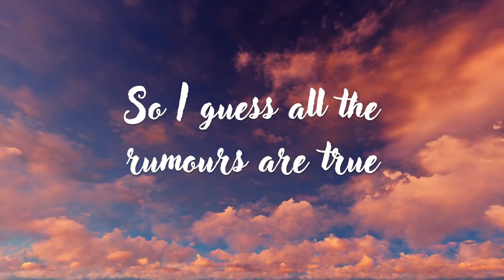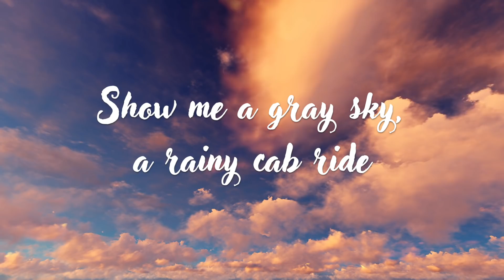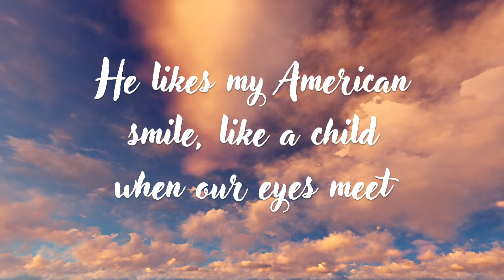Taylor Swift - London Boy (Lyric Video)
Official audio for ‘London Boy’ performed by Taylor Swift. Off her new album ‘Lover.’

Official ‘London Boy’ Lyrics
Written by Taylor Swift, Jack Antonoff, Cautious Clay & Mark Anthony Spears

Idris Elba: We can go driving in, on my scooter, ah you know, just round London
James Corden: Oh
I love my hometown
As much as Motown
I love SoCal
And you know I love Springsteen
Faded blue jeans
Tennessee whiskey
But something happened
I heard him laughing
I saw the dimples ﬁrst and
then I heard the accent
They say home is where the heart is
But that’s not where mine lives You know I love a London boy
I enjoy walking Camden Market
in the afternoon
He likes my American smile
Like a child when our eyes meet
Darling, I fancy you
Took me back to Highgate
Met all of his best mates
So I guess
All the rumors are true
You know I love a London boy
Boy, I fancy you Now I love high tea
Stories from uni and the West End
You can ﬁnd me in the pub, we
Are watchin’ rugby
With his school friends
Show me a gray sky
A rainy cab ride
Babes, don’t threaten me with a good time
But God I love the English... You know I love a London boy
I enjoy nights in Brixton,
Shoreditch in the afternoon
So I guess
Boy, I fancy you So please show me Hackney
Doesn’t have to be Louis V
Up on Bond Street
Just wanna be with you, wanna be with you
Stick with me, I’m your queen
Like a Tennessee Stella McCartney
On the Heath
Just wanna be with you, wanna be with you, wanna be with you You know I love a London boy, I enjoy walking Soho drinking in the afternoon
So I guess
On the Heath
Just wanna be with you, wanna be with you, wanna be with you